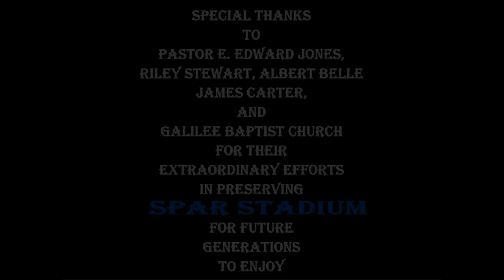Spar Stadium Uncovered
Music Top Gun Anthem
By Harold Faltermeyer
 Performed by Harold Faltermeyer & Steve Stevens
 Produced by Harold Faltermeyer
 Steve Stevens courtesy of Warner Bros. Records Inc.
vintage photo courtesy Bob Busser